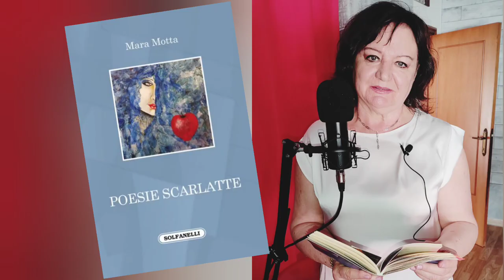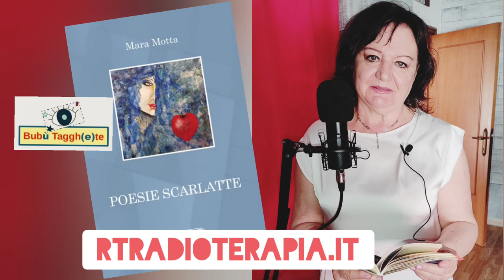Mara Motta e le Poesie Scarlatte, amore, amicizia e molto altro